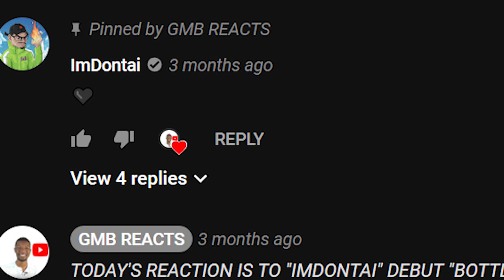IMDONTAI PLEASE DON'T DELETE THIS! SAB MUSIC VIDEO (Official reaction)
AMAZING EVOLUTION FROM THE GARAGE TO THE STUDIO ROOM!

 "SHOUT MY NINJA IMDONTAI YEAH!" ~ Imdontai intro

I WOULD GO INTO ELABORATE DETAIL ABOUT HOW TRULY INSPIRING IMDONTAI JOURNEY HAS BEEN WATCHING HIM BUILD FROM THE GROUND AND UP, but... Nobody hardly reads descriptions anymore so with that being said, I hope you all enjoyed this video including "IMDONTAI" of your reading this too.

~ Also, SHOUT OUT TO *TrueGawd* I watch his content he and Dontai are close in real life, and he has an inspiring youtube channel you should check out too! XD

I like to do trailer reactions, live reactions, reaction to my subscribers, reaction with my subscribers, reactions from my subscribers, public pranks, reaction request, and question and answers. Also, let it be known I like to do reactions to gameplay.